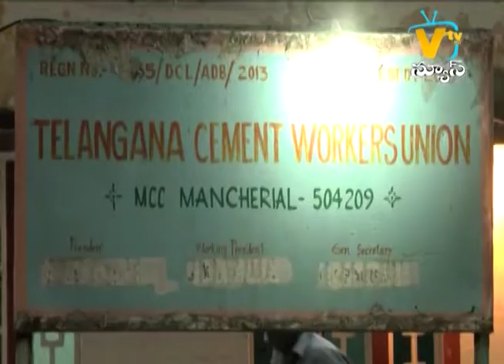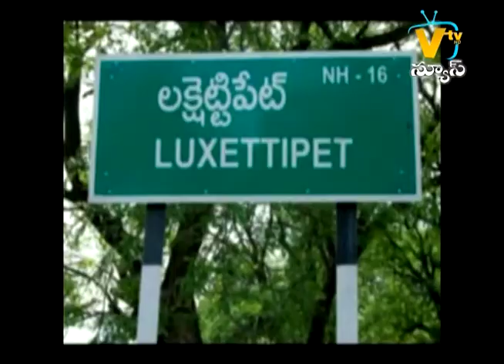SITI NEWS MNCL 11-02-2020